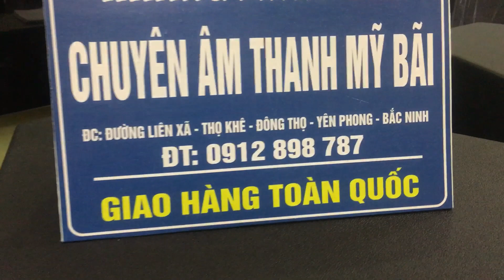Crown hàng về các dòng tuyển đẹp xuất sắc lh 0912898787 hoặc zalo